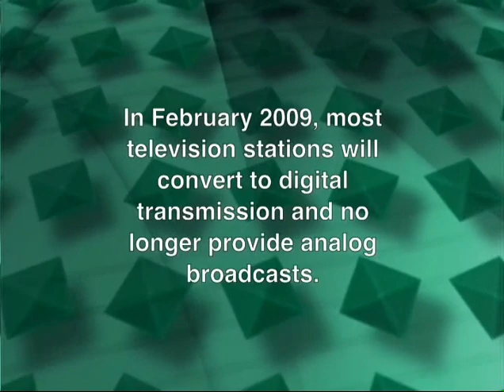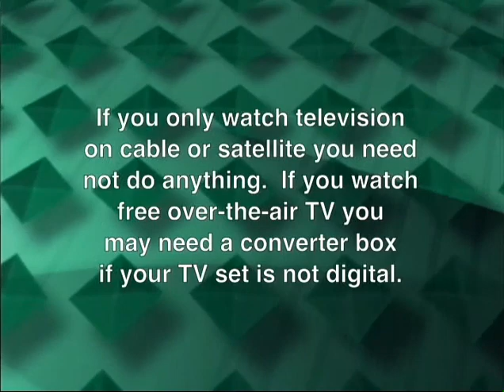Good Conversations #23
Part 2 of the Native American Language Teacher Training Institute with April I. Charlo, Linda Ferris and Crystal Craft in this 23rd episode of Good Conversations with Thompson Smith. (Recorded 2008).